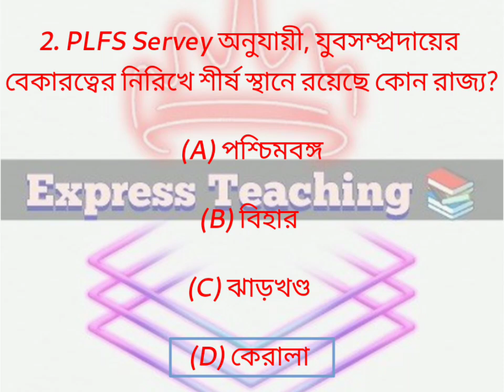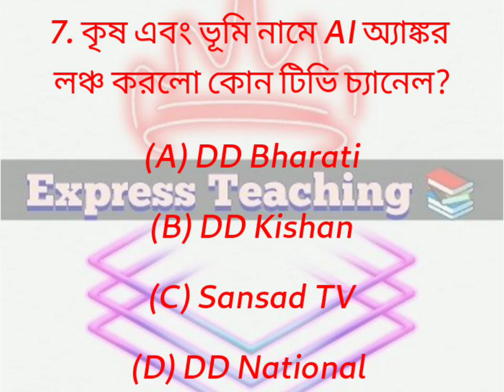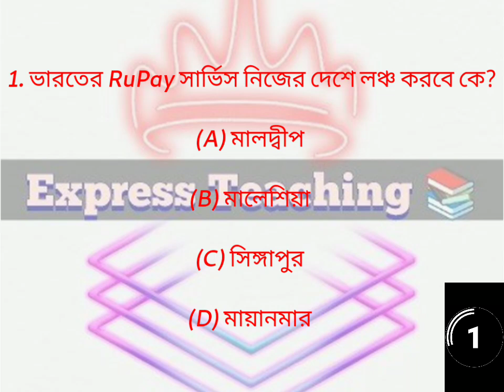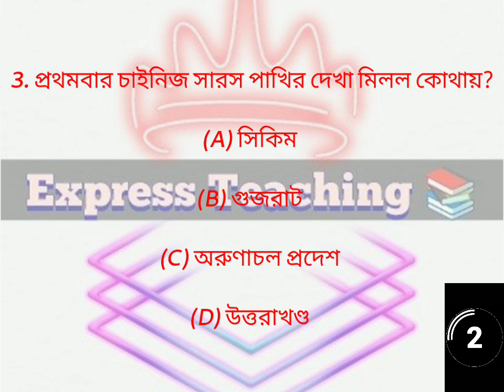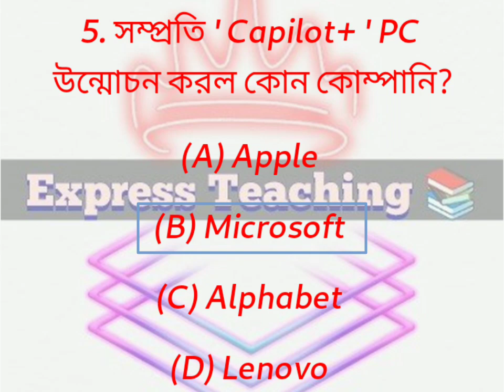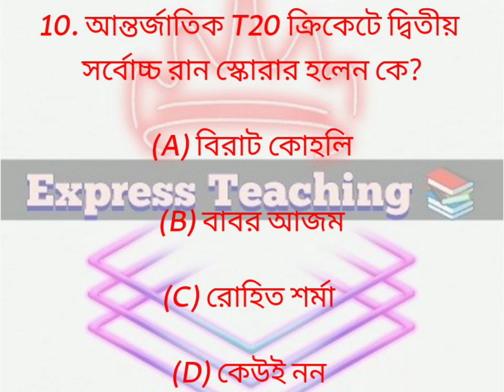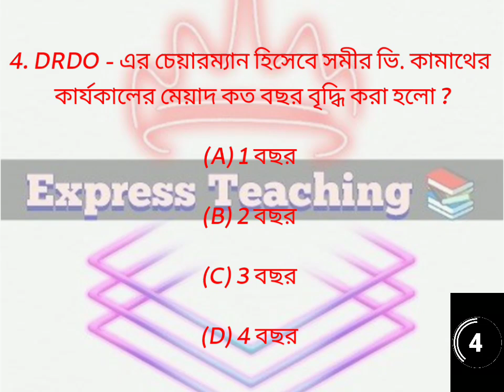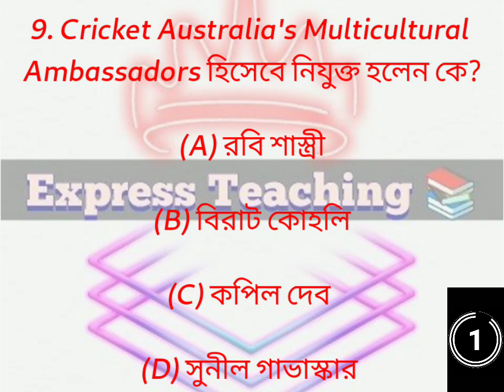Express Teaching 📚 Daily Current Affairs for Students❤️currentaffairs